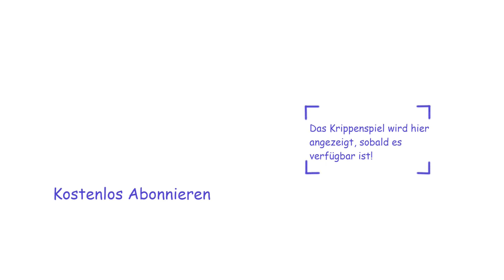Das Krippenspiel 2020 (Trailer) | 17. Dezember 2020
Das diesjährige Krippenspiel - Aber Online!

▬ Unsere Webseite ▬▬▬▬▬▬▬▬▬▬▬▬▬